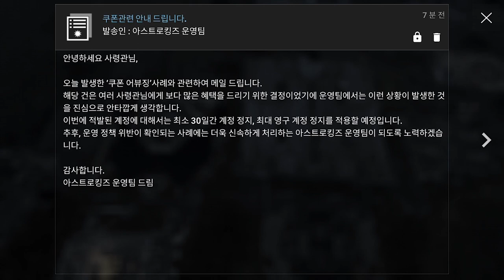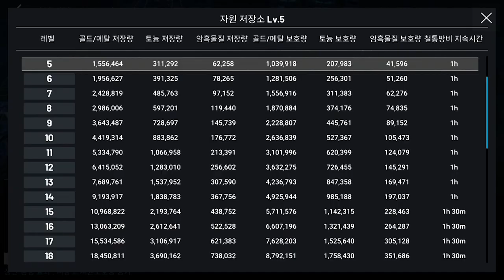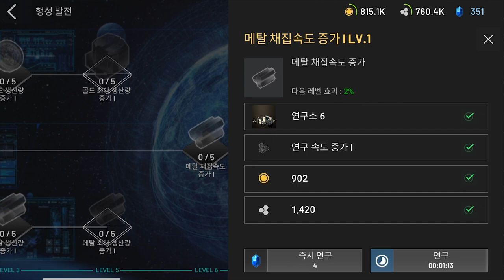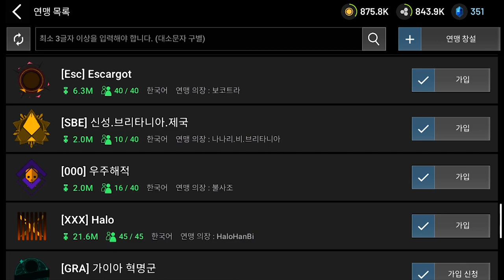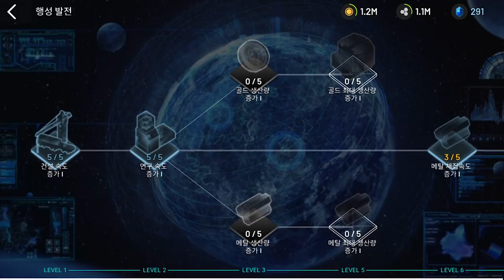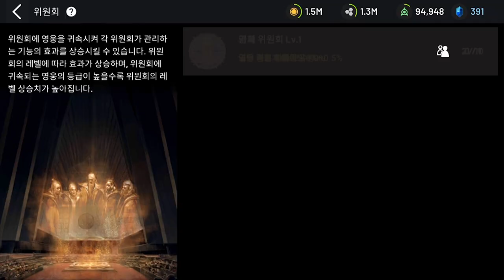[아스트로킹즈] Play(No Sound)